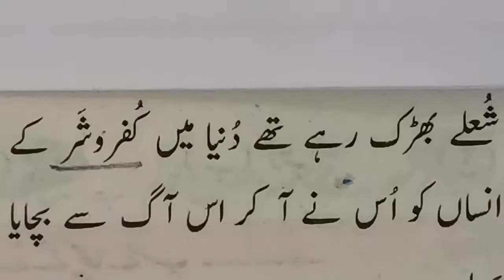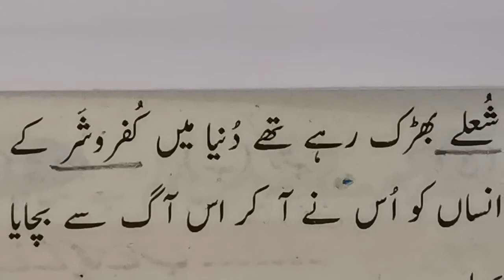Unit 2: Lecture no.3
This video is about Unit 2 i.e. Naat e Rasool e Maqbool (S.A.W) of class Seven.